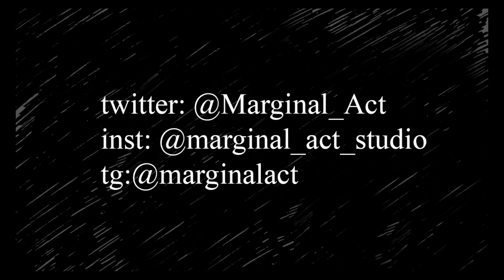Vasilis - Developed by Marginal Act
STRAIGHT FROM THE DEVS: Vasilis is a hand-drawn adventure game. The main character – Vasilis, lost her husband – Peter, in the rebellious city center. The city is in riots for a long time and almost everyday something burns or someone dies.

RELEASE DATE: Apr 15, 2019
DEVELOPER: Marginal act
PUBLISHER: Marginal act